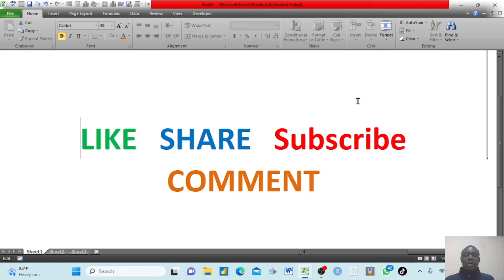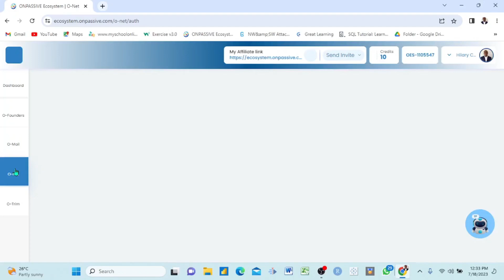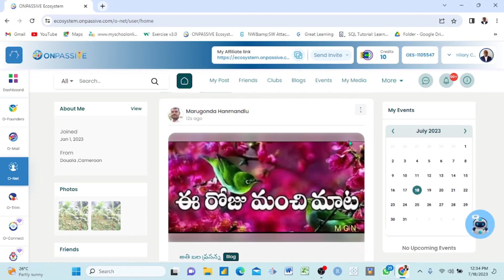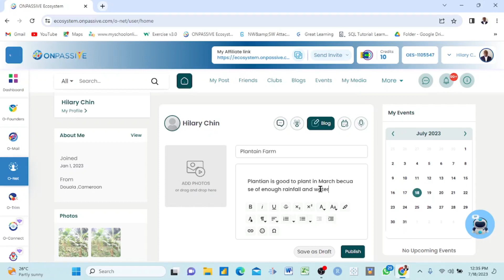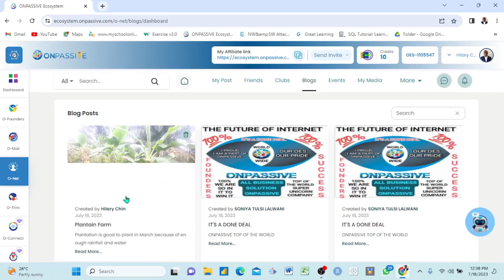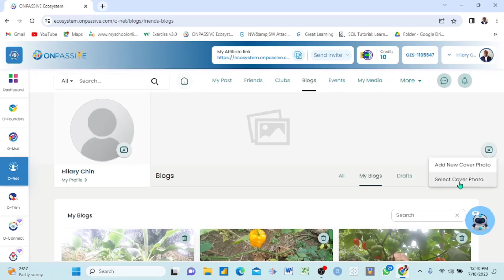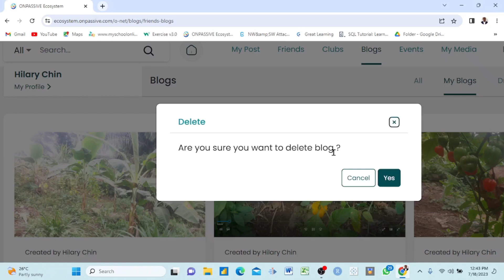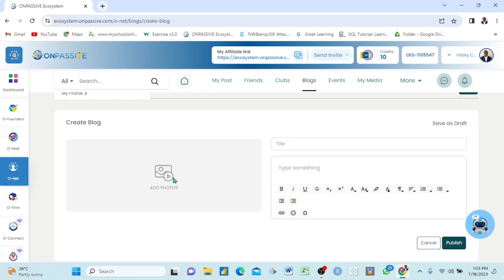ONPASSIVE Create a Blog in Onet in Onpassive Ecosystem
This video will teach you how to start your first blog in Onpassive Ecosystem using Onet.

1) Onet: Social Media Platform that is more professional and secured
2) Omail: A mailing system that it's so easy to access by even those who are not tech-savvy
3) O Connect: Best Meeting App ever existed. Take a look for yourself.
4) O tracker: An Anlaytic software that monitors the progress of your online business with just a click.

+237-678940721